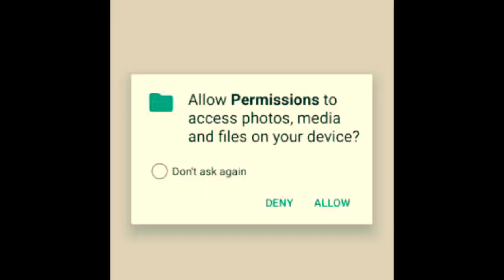Face App ഇൻസ്റ്റാൾ ചെയ്യരുത് |Install application after watching this video.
Hi Friends

This video is created for your privacy concerns when you install FaceApp. Please do watch this till end and be safe on your mobile phone photos and documents before installing FACEAPP.